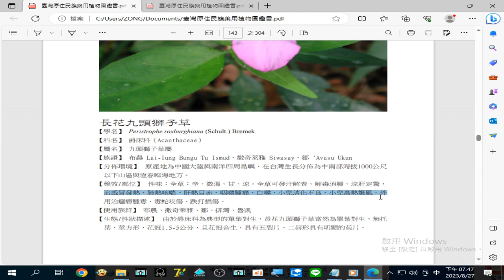錄製 2023 08 27#長花九頭獅子草 治#感冒發熱、肺熱咳喘、肝熱目赤、咽喉腫痛、白喉、小兒消化不良、小兒高熱驚風 。19 46 46 482